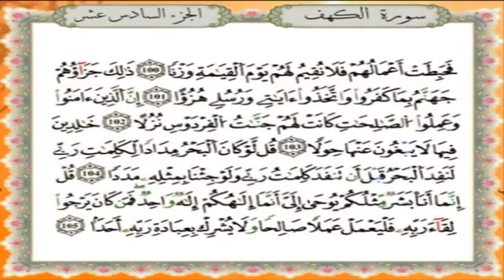سورة الكهف برواية قالون عن نافع - القارئ نبيل حتيم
تلاوة سورة الكهف برواية قالون عن نافع المدني - القارئ المغربي نبيل حتيم